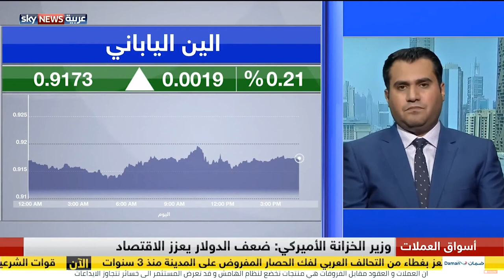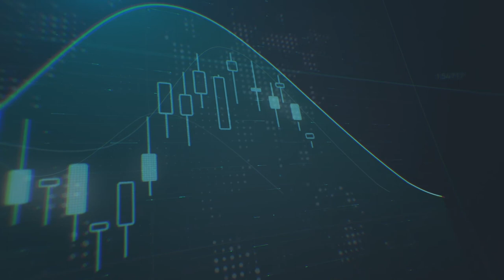اليورو بعد قرار المركزي الأوروبي يواصل الارتفاع بحدة